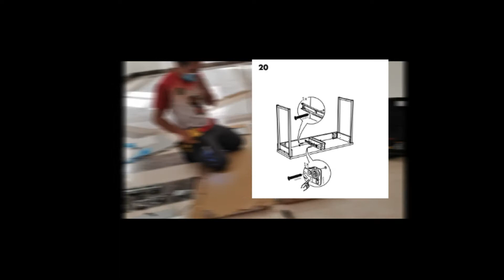IKEA Besta Burs Desk